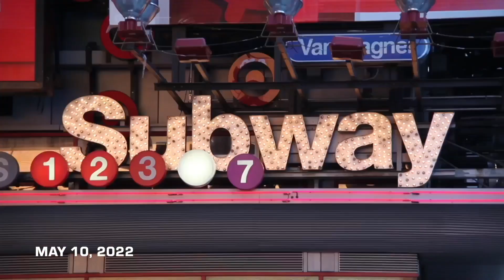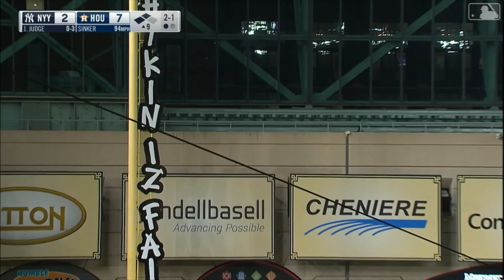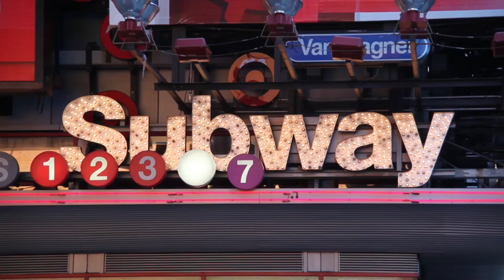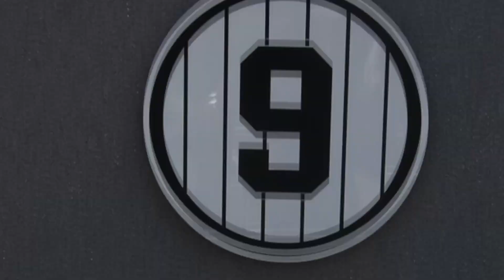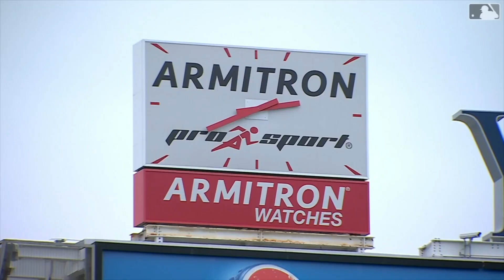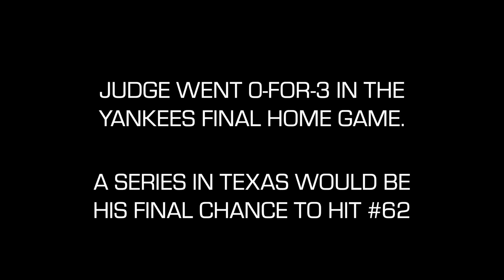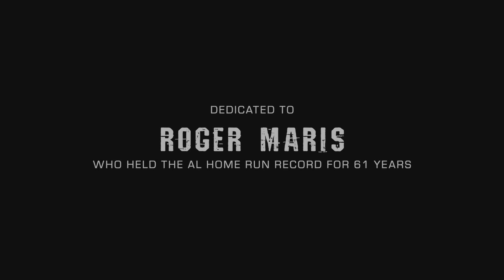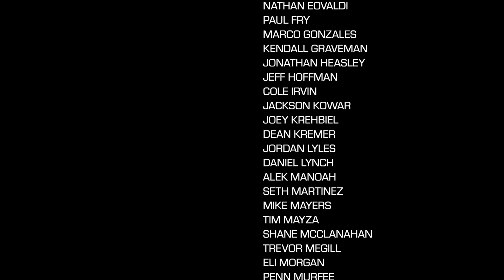Chasing History: Summer of Judge (w/Creator Commentary)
Also find NYY Recaps on your favorite podcast platform (Apple Podcasts, Spotify, etc)